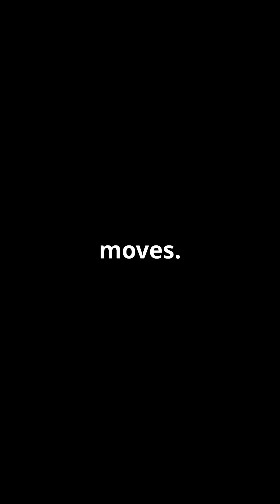From Room-Sized to Pocket-Sized: The Hard Drive Revolution!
About this video -Discover the incredible journey of the hard drive in our latest YouTube Short, "From Room-Sized to Pocket-Sized: The Hard Drive Revolution!" 📦💻 Did you know your smartphone holds more data than an entire 1956 room-sized machine? Join us as we break down what a hard drive is, how it was invented by IBM’s Reynold B. Johnson, and how technology has evolved from massive metal platters to sleek SSDs.

Packed with fascinating tech facts and a timeline of innovation, this video is a must-watch for tech enthusiasts!

OUTLINE:

00:00:00 From Room-Sized to Pocket-Sized: The Hard Drive Revolution!